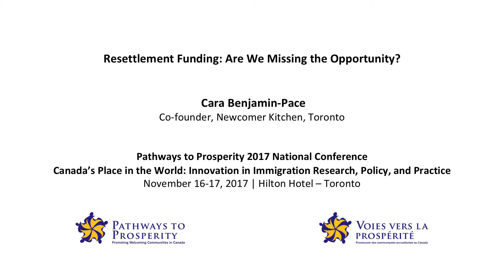Resettlement Funding: Are We Missing the Opportunity? - Newcomer Kitchen, Toronto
Plenary: What Have We Learned about Refugee Resettlement? Lessons from the Syrian Refugee Program

Chair: Josie Di Zio, Senior Director, COSTI Immigrant Services

The large-scale resettlement of Syrian refugees in Canada has presented both challenges and successes. Stepping back from the publicity surrounding the Syrian Refugee Project, what have we learned about refugee resettlement from the experiences over the last two years and where should we put our future efforts in this regard? The speakers in this session will discuss strategies that can be implemented to assist refugees in the process from pre-arrival to integration. The lessons learned can be applied not only to future large-scale resettlement projects, but also to refugee resettlement in Canada more generally.

Speakers:
Resettlement Funding: Are We Missing the Opportunity?   Cara Benjamin-Pace and Len Senater, Co-founders, Newcomer Kitchen, Toronto